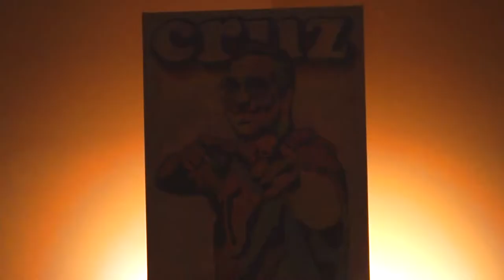WORLD'S GREATEST // ART // JINO BAUTISTA